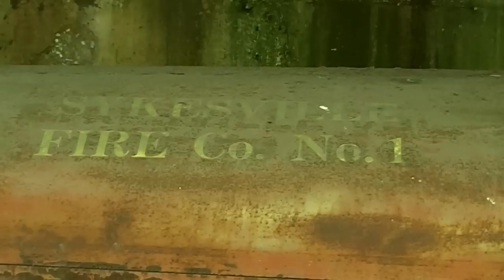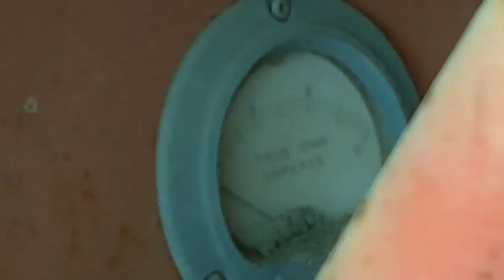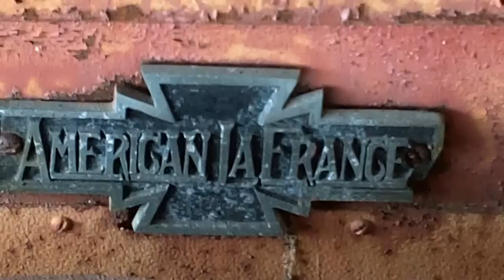Sykesville's Lost Fire Engine No.1.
Sykesville's First engine ever No. 1, Was the the first motorized fire engine the town of Sykesville, MD ever owned. Built by the American Lafrance Fire apparatus Co. for the sum of $7,000.00. Delivered December 14, 1933.